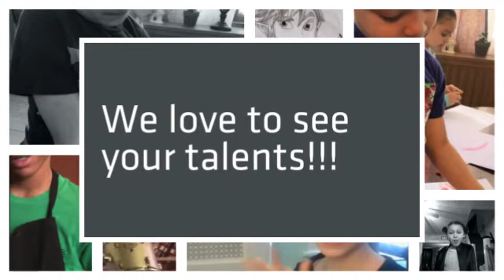2020 HPCA Talent Show